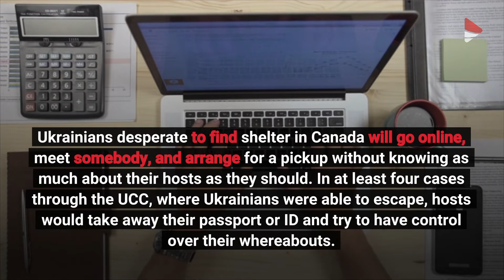Ukrainians coming to B.C. face rising human trafficking risks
Neighbours are being asked to keep an eye out for new arrivals as B.C.’s incoming Ukrainian community sees more and more cases of exploitation.

Devon Sereda Goldie, president of Victoria’s Ukrainian Cultural Centre (UCC), said there’s been several cases of incoming refugees finding themselves in dangerous situations when making living arrangements with Canadians online, especially through unregulated sites like Facebook.

“I think that most people in these groups genuinely want to help, and that there are many positive stories, but there are also people who have realized they can use this situation and lack of coordination from the federal government to prey on people,” Sereda Goldie said.

Ukrainians desperate to find shelter in Canada will go online, meet somebody, and arrange for a pickup without knowing as much about their hosts as they should. In at least four cases through the UCC, where Ukrainians were able to escape, hosts would take away their passport or ID and try to have control over their whereabouts.

“It quickly became clear it wasn’t a safe situation.”

Other predators will go to B.C. airports and seek out Ukrainian families who look lost.

ALSO READ: B.C. expands employment, education, mental health support for Ukrainian refugees

There are several legitimate organizations helping to settle incoming Ukrainians by taking measures such as home inspections and criminal background checks. These include groups like The United Way, as well as Victoria’s own Help Ukraine Vancouver Island, a volunteer-run group which has settled over 350 people with hosts. However, there are more than 2,000 people on waitlists looking for homes.

The biggest contribution to this backlog, Sereda Goldie said, is the way the federal government has categorized Ukrainians fleeing war. Typically, people in this type of situation would be categorized as “refugees” and with this status be eligible for certain rights, including a set amount of financial support and housing for one year. This process, however, can take up to two years.

Instead, fleeing Ukrainians have been labeled as “displaced persons,” a status which allows entry much quicker, but which comes with very little guaranteed support.

“Essentially if we turn down a family for hosting, we can still give them resources, but I worry that the opportunity for human trafficking is so much higher.”

In one case at the Kelowna Branch of the UCC, a registered sex offender had opened his home to a family with young children. Luckily, neighbours were paying enough attention to realize something was wrong, and contacted government authorities.

Victoria police say their investigators haven’t heard much about human trafficking of incoming Ukrainians, but that could be due to cultural barriers.

“It’s not unexpected that Ukrainians won’t want to communicate with police; policing in Canada is a lot different than in the places where they are coming from, but it does present a challenge for our investigations,” VicPD spokesperson Const. Cam MacIntyre said. “Officers are working with UCC trying to bridge that gap, and rebuild trust and a relationship with police.”

ALSO READ: Oak Bay lawn bowlers pitch in $2,300 for Ukrainian refugees

MacIntyre added, however, that taking passports and identification are common practices in sex trafficking and in work exploitation.

That’s why VicPD encourages people to reach out to police if they think something is off.

“It takes a community to pay attention,” he said. “A lot of people think they’re bothering the police, but a person has an instinct for when something is up. I say if it doesn’t sit right, you’re probably right — or right about it needing looking into.”

The UCC is reminder any incoming Ukrainians to stick with legitimate organizations when trying to find housing. Anyone who is interested in hosting is similarly asked to reach out to a known, legitimate organization.

For more information on becoming a host, visit ukrainehelpvi.ca or uwbc.ca/campaign/ukraine.

—Nicole Crescenzi Black Press Media Contributor